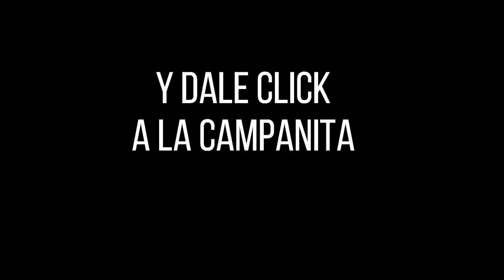LA CARIBEÑA NOCHE Resultados MIÉRCOLES 27 DE JULIO de 2022 ✅🥇🔥💰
Hola buenas noches, te presentamos los resultados de las loterías y chances en Colombia, vamos con el Resultados del Chance Caribeña Noche del MIÉRCOLES 27 DE JULIO de 2022.